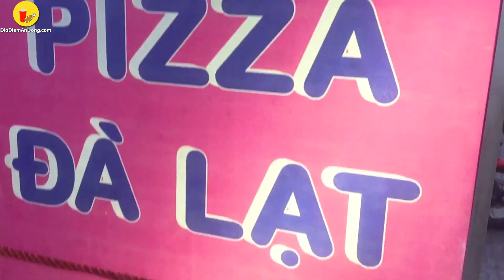Chiến tẹt ga "PIZZA ĐÀ LẠT" full topping gây thèm hội ăn vặt phố Biển | Địa điểm ăn uống